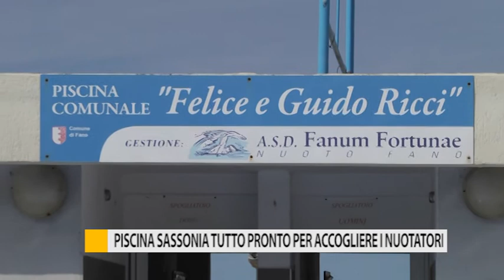Piscina Sassonia, tutto pronto per accogliere i nuotatori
Per la gioia di agonisti e frequentatori, ancora pochi giorni e la piscina della Sassonia sarà fruibile sempre ovviamente nel rispetto delle disposizioni regionale e di distanziamento fisico.